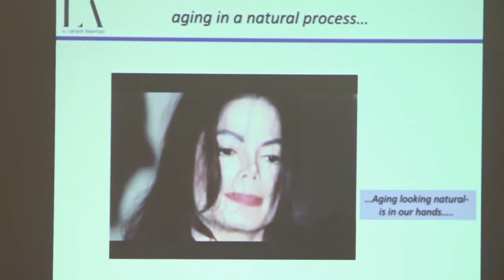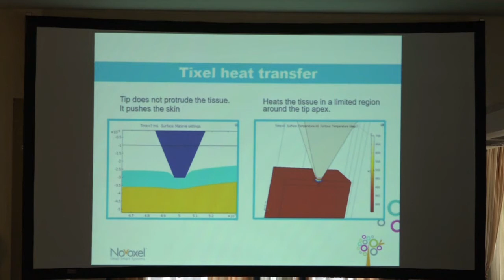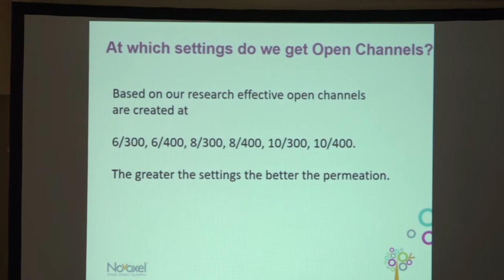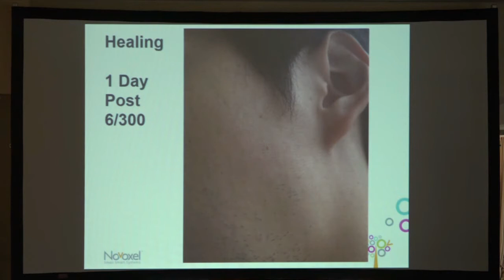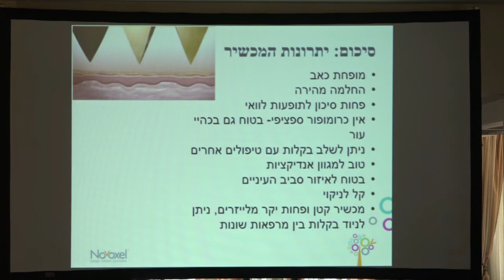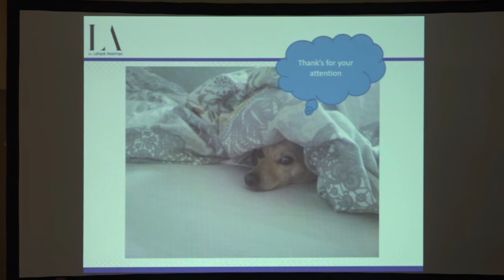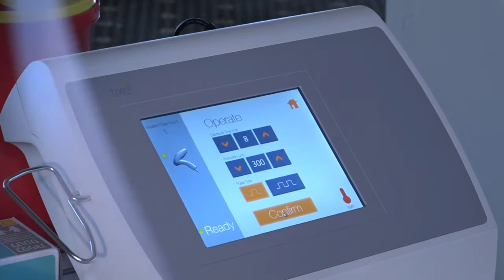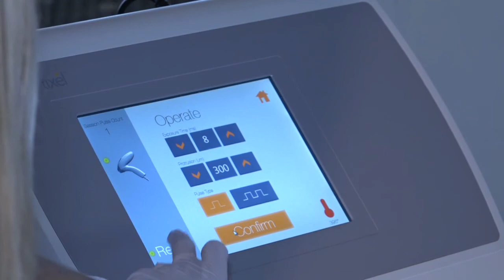ד"ר להבית אקרמן- טיפול משולב בטיקסל ורסטילן סקינבוסטרס 24.10.17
ד"ר להבית אקרמן מציגה את טכנולוגיית מכשיר הטיקסל ומדגימה טיפול משולב במכשיר הטיקסל והזרקת רסטילן סקינבוסטרס בכנס Hands on Face and Body שנערך ב-24.10.17.